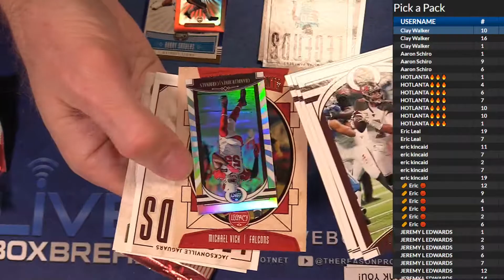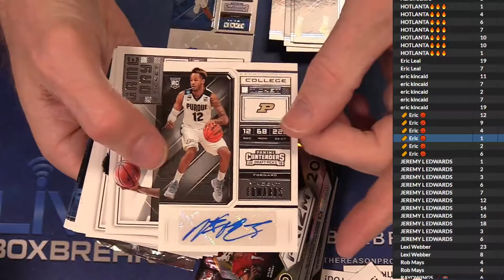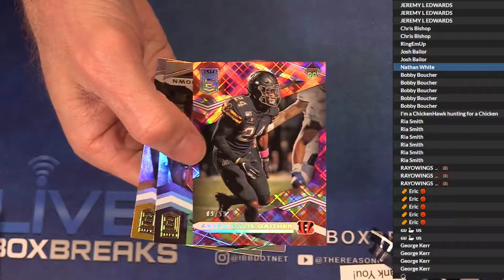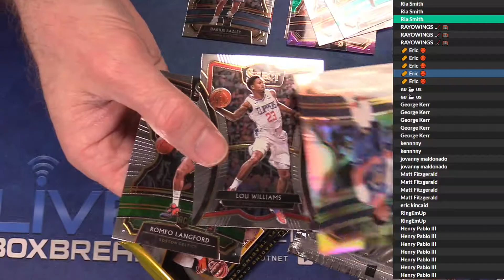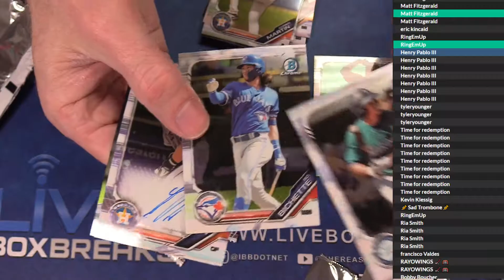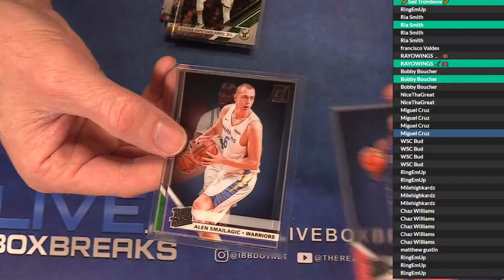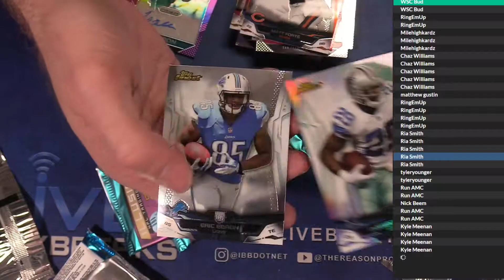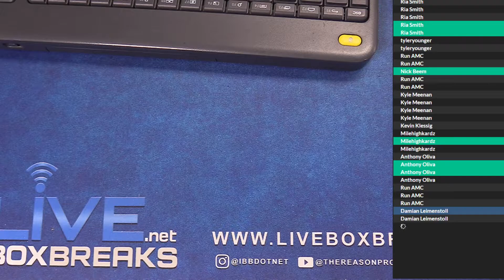1 29 Picka PAck#2 LBB